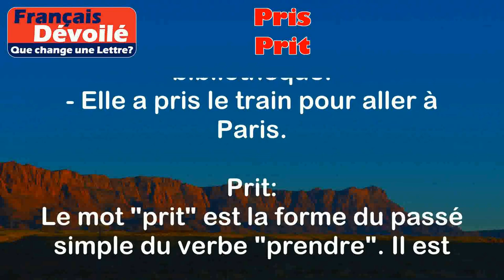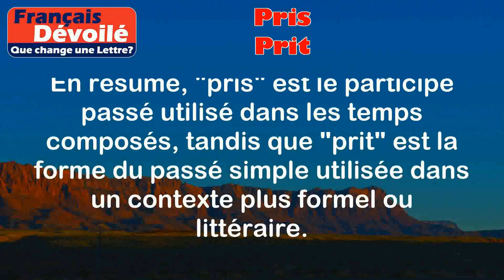Pris et Prit (Une Lettre)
Pris:
Le mot "pris" est le participe passé du verbe "prendre". Il est utilisé pour indiquer une action passée de prendre quelque chose ou quelqu'un.

Exemples:
- J'ai pris un livre dans la bibliothèque.
- Elle a pris le train pour aller à Paris.

Prit:
Le mot "prit" est la forme du passé simple du verbe "prendre". Il est utilisé pour indiquer une action passée de prendre quelque chose ou quelqu'un, mais dans un contexte plus formel ou littéraire.

Exemples:
- Il prit sa plume et commença à écrire.
- Le roi prit la décision de partir en guerre.

Différence:

La différence entre "pris" et "prit" réside principalement dans leur utilisation. "Pris" est le participe passé utilisé avec l'auxiliaire "avoir" pour former les temps composés, tandis que "prit" est la forme du passé simple utilisée dans un contexte plus formel ou littéraire.

Il est important de noter que "pris" est également utilisé comme adjectif pour décrire une personne qui est captive ou détenue.

En résumé, "pris" est le participe passé utilisé dans les temps composés, tandis que "prit" est la forme du passé simple utilisée dans un contexte plus formel ou littéraire.